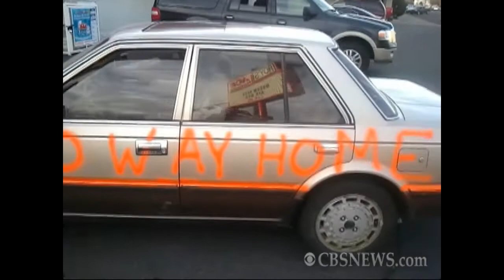"No Way Home" Car Breaks Down on Highway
Dave Price's "No Way Home" car, which cost "The Early Show" weather anchor almost his entire budget, broke down just 30 miles down the highway. This video was shot using Dave's Windows Phone.